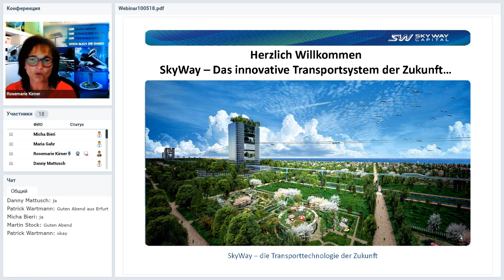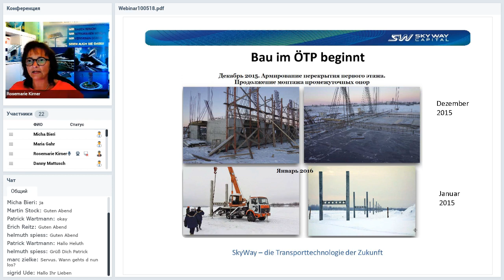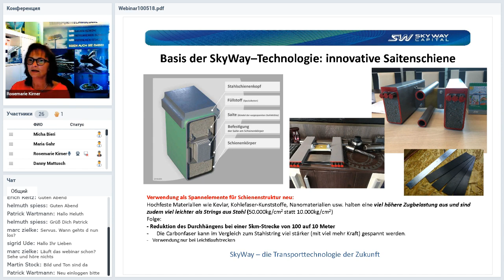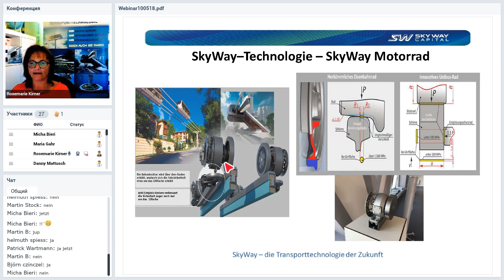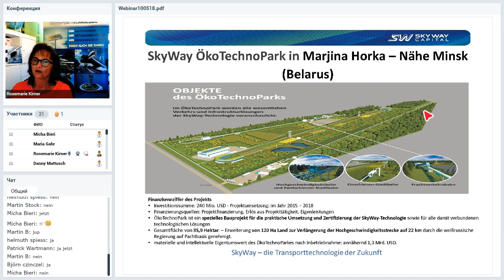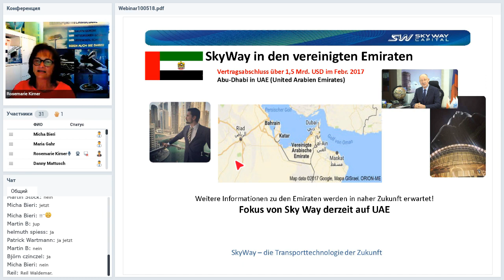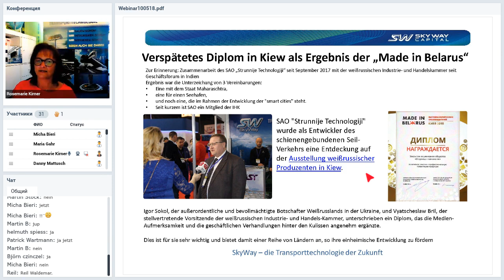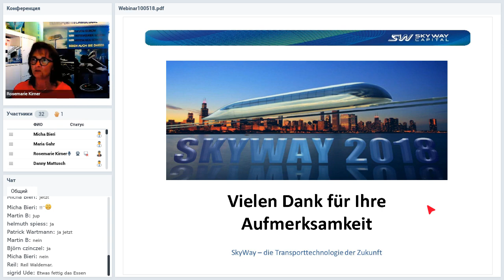Вебинар от 10.05.2018. SkyWay - как пользоваться личным кабинетом. Германия.